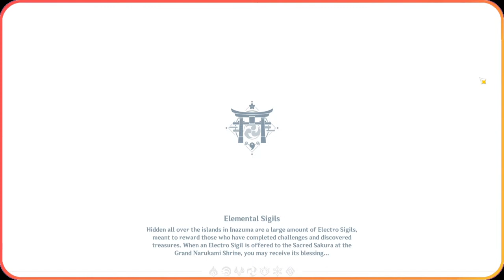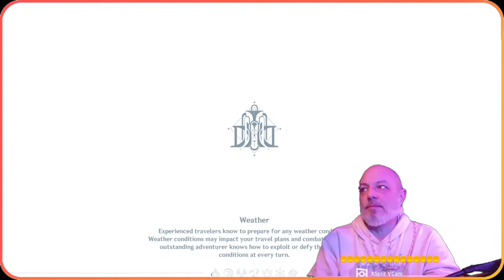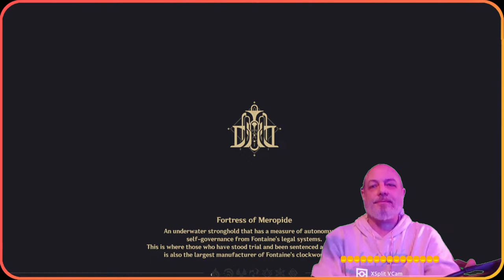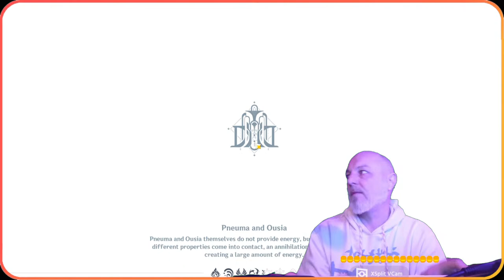Genshin Impact | Still Worth Playing in 2024 ?? - Cozy Gaming - Abyss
Genshin Impact | Everything you need to know .
DROPS / PRIZES - FREE CODES & LOOT - ABYSS